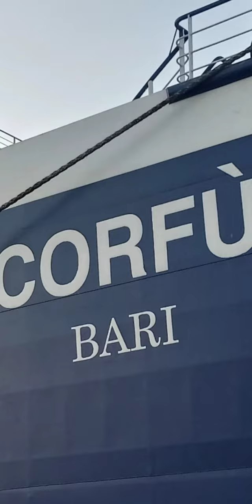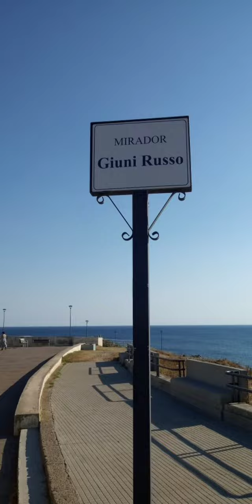Sardegna tra mare e cultura 2022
Viaggio di una settimana in un'isola straordinaria, tra mare e cultura.
Le località sono: Sant'Antioco, Carbonia, Iglesias, Laconi, Oristano, Cabras, Bosa, Alghero, Sassari, Porto Torres, Stintino, Castelsardo, Tempio Pausania, La Roccia dell'Orso, Porto Cervo, Nuoro, Orosei, Orgosolo, Cagliari.